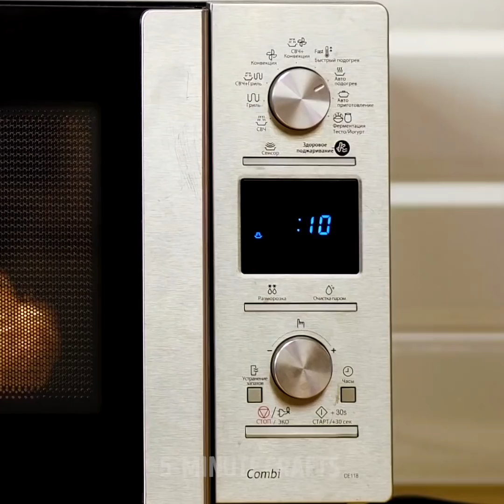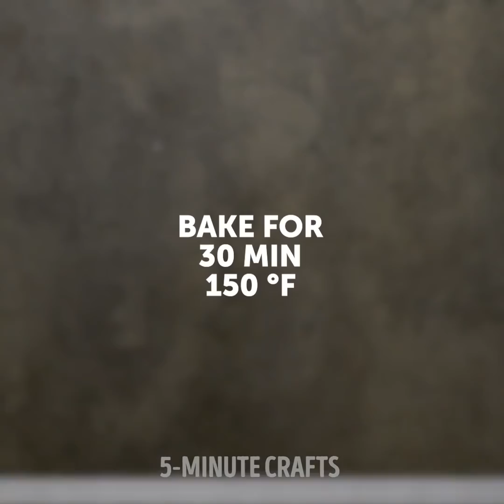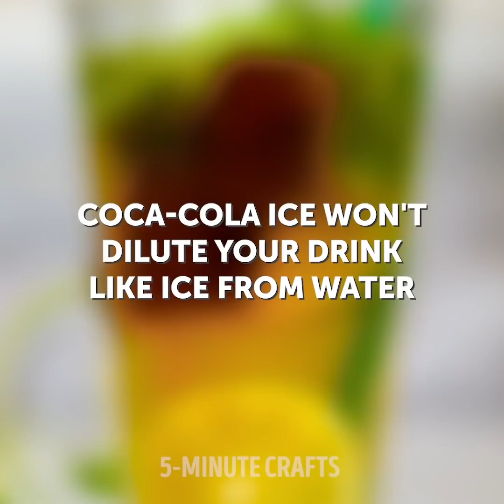62 CRAZY FOOD IDEAS TO BREAK THE BRAIN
Delicious food ideas that will change your life

All of us started doing our makeup in different ways. Perhaps we even struggled with the most common makeup item - our foundation. Over time, however, we are trying to get better and improve our beauty skills, so that is what we are doing in this video. I am showing you some unique ways to apply your make up as well as some natural tips to improve your beauty routine.

Of course, a flawless makeup look doesn't only require a good makeup skill, but also a consistent skincare routine. You don't need to go out of your way and spend a ton of money buying your own face masks, facial oils or sheet masks, because I show you how o create your own using items in your own home.

Since we are on the topic of DIY projects and making your own items. I show you how to repurpose old things in your house and turn them into amazing decorations. For example, you can create your own plant pot, or repurpose old paper into something new and useful.

It's always good to have some good lifehacks in your sleeve, whether you need them to cook a nice dinner by coming up with your own recipe. Or, when you go to a party and you need some fashionable ideas to style your clothes.

Timestamps:
0:07 - Unusual ways of cooking
1:47 - How to make toffee popcorn
2:39 - How to make traditional Italian spaghetti
3:42 - How to make cakes on your grill
4:04 - Amazing ideas for your grill
5:06 - How to make juicy patties
6:12 - How to make parmesan cheese out of eggs
7:30 - How to make deviled eggs
​10:07 - Bell peppered fried eggs
11:38 - Egg and mayo sandwich recipe
13:39 - Amazing way to slice tomatoes
14:05 - How to make oreo ice-cream
16:10 - Watermelon chicken recipe​
16:58 - Coca-cola cooking hacks